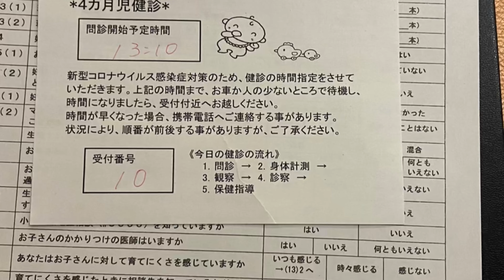BuhayJapan🇯🇵NAGPUNTA KAMI SA CITY HEALTH CENTER | 4months CHECK-UP NI BABY JOICHIRO